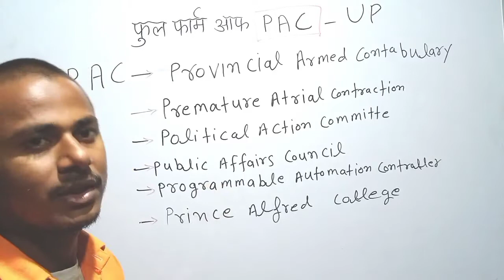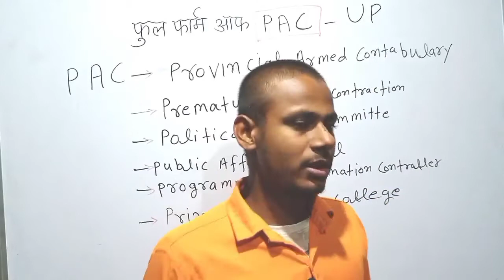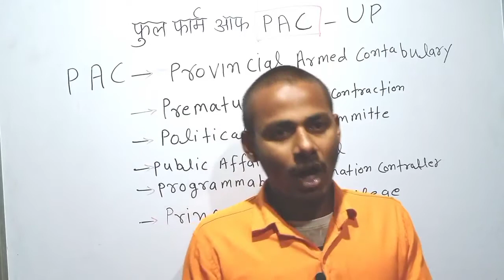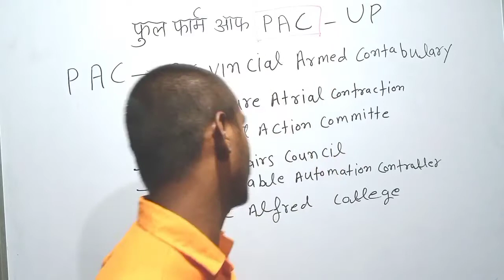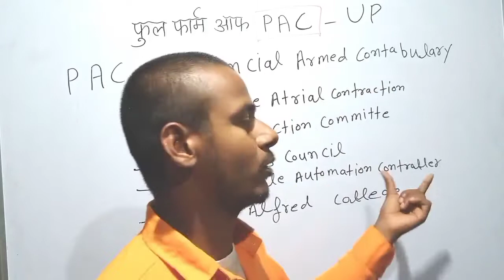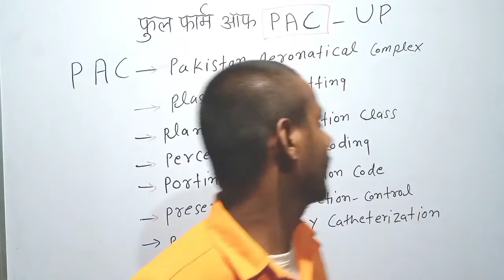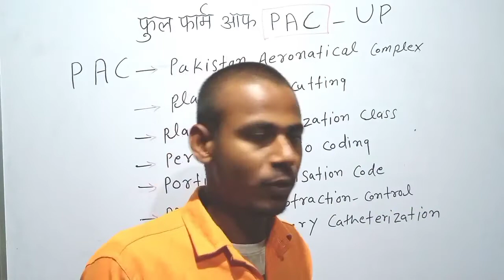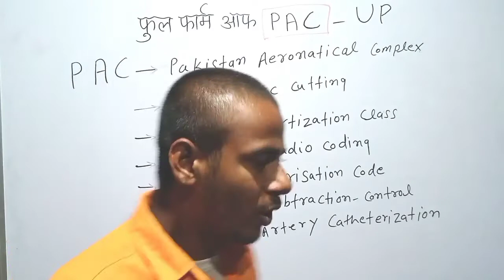pac kya hota hai 2023।।pac 2023।।pac ka full form।।pac full for।। what is pac।। pac police kya hai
Full form of PAC
PAC का फुल फॉर्म provincial armed constabulary होता है,हिंदी में इसे प्रादेशिक सशस्त्र बल कहते हैं,प्रादेशिक सशस्त्र बल उत्तर प्रदेश राज्य सरकार के अधीन रहकर काम करने वाली पुलिस सेवा की एक अभिन्न अंग है इसीलिए इसे UP-PAC कहते है

Provincial armed constabulary जी
Premature atrial contraction
Prince Alfred college
Pakistan aeronautical complex
Political action committee
public affairs council

PAC क्या है ? PAC का फुल फॉर्म क्या होता है ? What is PAC ? What is full form of PAC in Hindi  UPPAC
programmable automation controller

MG EXAM CRACKER MG EXAM CRACKER

pac pac PAC pac MG EXAM CRACKER MG EXAM CRACKER